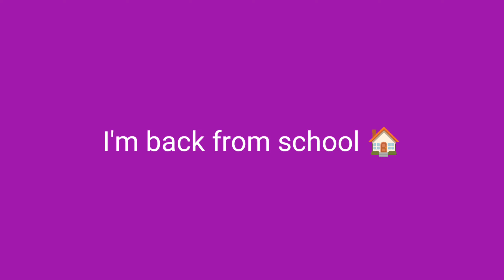I'm back from school 🏠 (3:05pm)